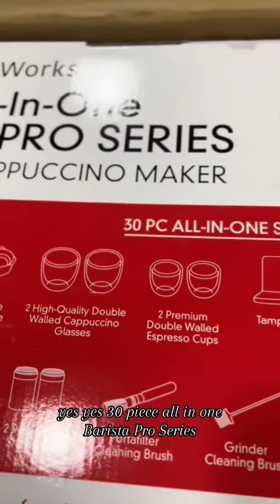The greatest gift in a long time.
Follow my barista journey for fresh espresso ideas and home coffee drinks.